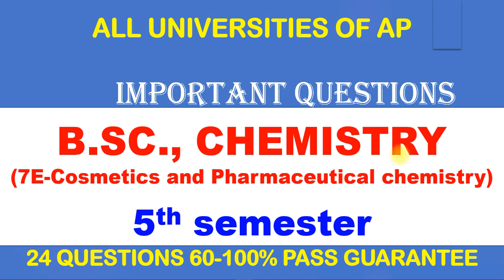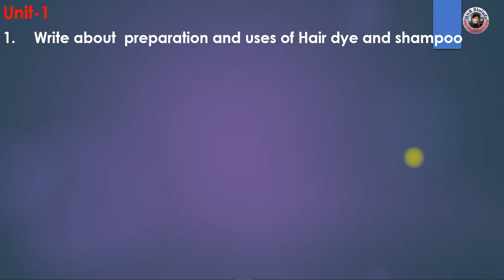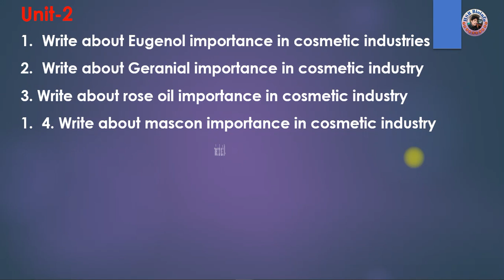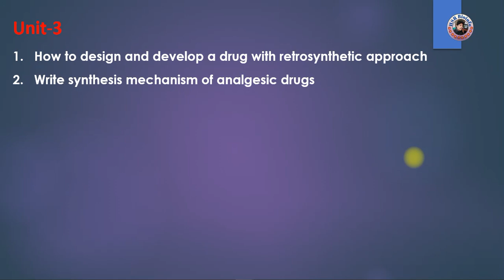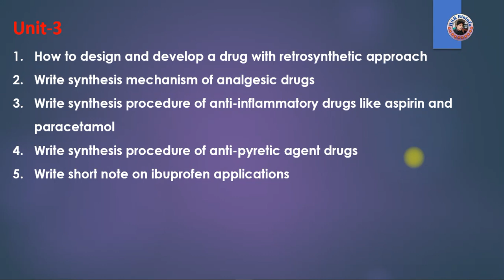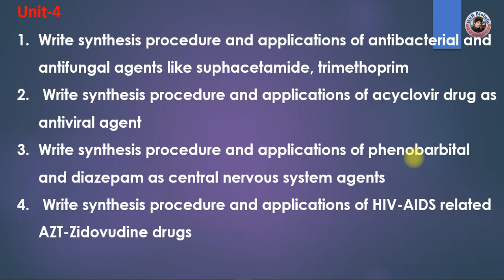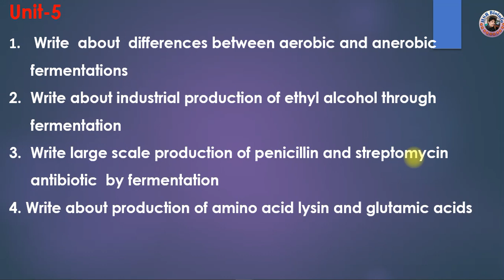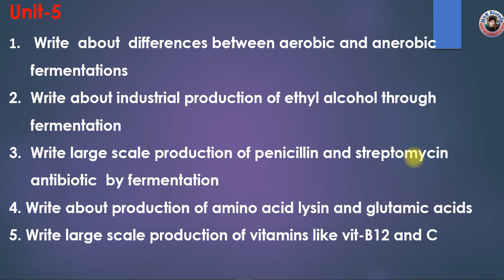Important questions| B.SC., CHEMISTRY| (7E-Cosmetics and Pharmaceutical chemistry)|5th semester| HSR